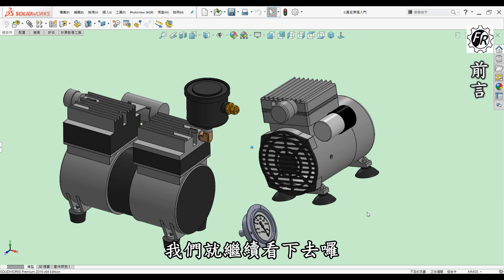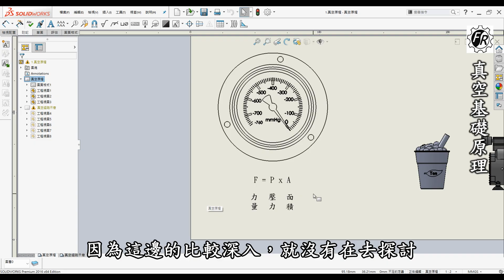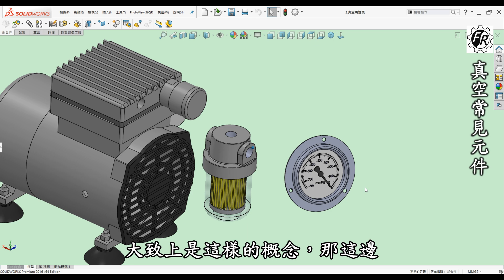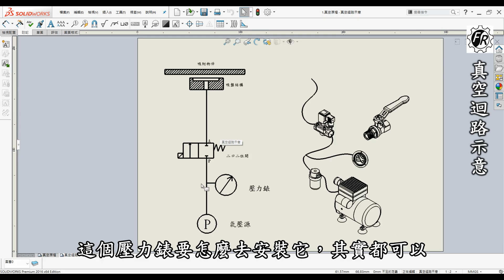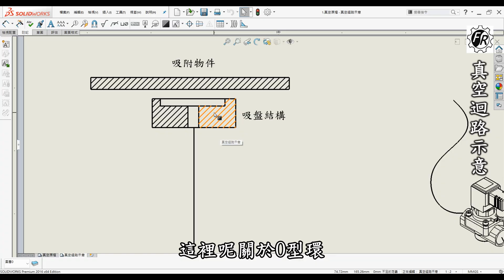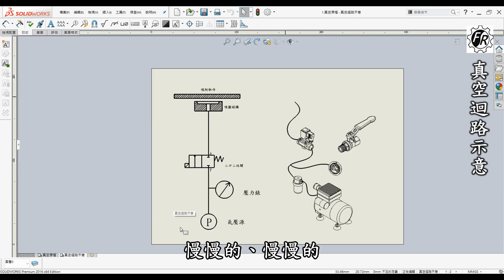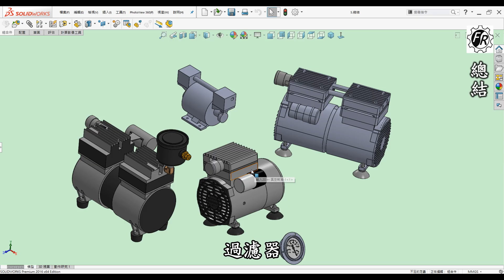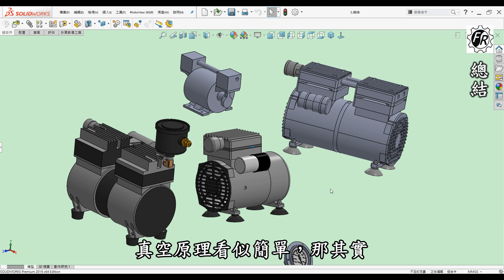真空原理入門｜從日常觀察到馬達迴路應用教學【中英字幕・4K】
💡本片涵蓋真空的定義、壓力公式、應用範例與實務操作，幫助你完整理解真空系統運作原理。

🎬 影片內容

00:00 開頭
00:20 前言
01:00 真空基礎原理
03:51 真空常見元件
06:07 真空迴路示意
11:27 真空應用範圍
13:23 總結

📝 相關學習

👉 購買資訊:蝦皮、露天【FR工具人】

👉 購買資訊:蝦皮、露天、YouTube、Google搜尋【FR工具人】

🎬 前言

3D列印是每一位有在使用3D軟體設計者的福音，它顛覆了以往的加工方式將虛擬3D實現出來，近幾年來普及化至家用型，讓設計者可以快速圓夢的工具。